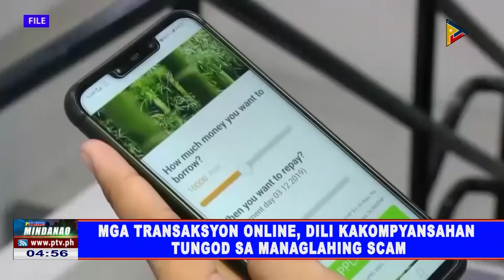Mga transaksyon online, dili kakompyansahan tungod sa managlahing scam